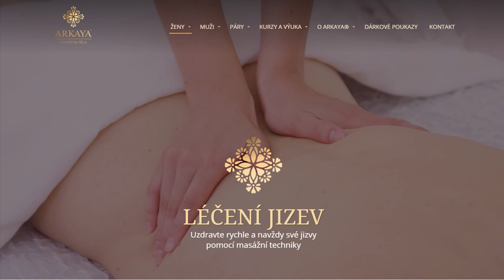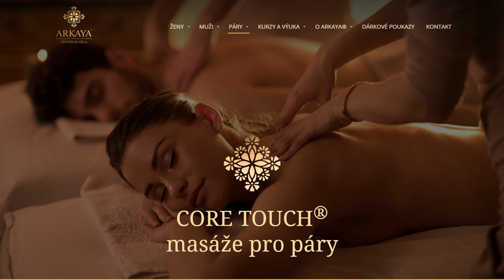DENISA ŘÍHA PALEČKOVÁ - Jak tvořit partnerský vztah plný radosti a lásky i po narození dětí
💏 Jak tvořit partnerský vztah plný radosti a lásky i po narození dětí?
👨‍👩‍👧‍👦 Jak v tomto zatěžkávacím období zacházet s náročnými momenty?

👶 Co se v období po narození dětí se vztahem děje a co ho nejčastěji zatěžuje:

🤱 POROD
- mnoho žen zažije nějaký typ FYZICKÉHO PORANĚNÍ (natržení, nástřih, císařský řez)
- tyto jizvy mohou zasahovat do tělesného i emočního prožívání a ovlivňovat naši intimitu, a to i po zhojení - nesou znecitlivění a emoční náboj (smutek, vztek, frustraci)
- s jizvami lze pracovat a uzdravovat je, obnovit citlivost těla a odložit negativní emoce, které jsou s jizvou spojené
– např. v ARKAYA® - Centrum těla v rámci programu „Léčení jizev“
- první krok, který můžeme udělat sami je přijetí – skrze dotek (hlazení, masírování)
- EMOČNÍ ZRANĚNÍ při porodu - pomůže Vaginální mapování, které pročistí emoční nánosy, které nás v životě i intimitě brzdí

🥱 🙍‍♀️🙍‍♂️ NEDOSTATEK ČASU, ÚNAVA, ZMĚNY V PROŽÍVÁNÍ (díky přirozeným hormonálním výkyvům)
- v tomto období ženy většinou potřebují podporu, láskyplné objetí a doteky, nikoli žhavý sex, vášeň a napětí
- odlišné tělesné potřeby ženy a muže mohou naplnit skrze svět doteků a masáží
👨 MUŽ: uctěná sexualita a její přijetí – masáž penisu
👩 ŽENA: pozornost, péče – láskyplné neintimní doteky
- pokud ani jeden z páru není ochotný udělat první krok, je výborným řešením profesionální celostní smyslná masáž v bezpečném prostředí
- je potřeba určitá disciplína, kdy se vědomě otevřeme jeden druhému - např tím, že věnujeme 5 minut plnou pozornost intimní masáži partnera
- milování nemusí být jen vášeň, vzrušení a orgasmus
- jednostranné zaměření na výkon vede k utlumení sexuality ženy i muže
- jednoduchý návod na PRAXI – stačí 5 minut denně, kdy si uděláme čas na vědomé spojení, prohloubený dech, s plnou pozorností vnímáme své tělo i tělo partnera/partnerky
= VÝŽIVA PRO TĚLO A PĚSTOVÁNÍ LÁSKY SKRZE TĚLO